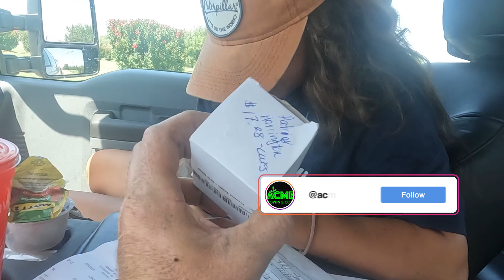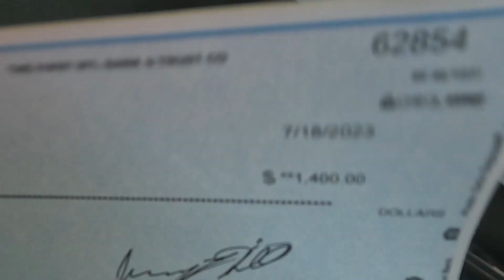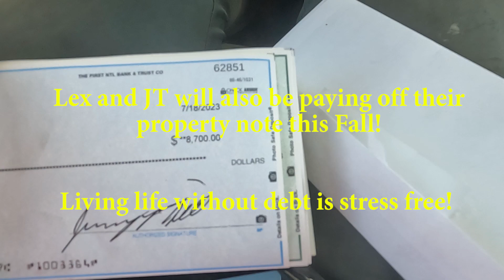Banking BIG money. Trees with bagworms and OVERGROWN lawns have us HUSTLING!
499 💖💲 ✌ We’re back on our new HOA today!  We almost have this property whipped into shape.  Every tree has been treated for bagworms and webworms.  Every bush has been trimmed and every mulch bed has been remulched.  We’ve taken on a water feature today.  A pond really.  We’re new at this water stuff…..so we’ll be hitting up the interwebs for info and guidance.  We treat even more trees.  Did we mention that bagworms here in Oklahoma are a huge problem this season?  We tackle an overgrown lawn.  So satisfying…..and the money ain’t terrible.
Finally, we hit the bank to pay off our 2022 Exmark Vertex and the travel trailer JT and Lex have been living in.  We’re going to pay the property off next, this Fall!  Debt free soon.  Living the life!  We are Blessed!

Do it right effing now! Sub up and join us on our YouTube…or if you prefer…Rumble channel!
We hope you’re going to the Expo this year. If you are look us up!
ACME Mowing is in it's 6th year. We're going to make the 2023 mowing and lawn care season our best one yet!
Mailing address for ACME Mowing:
Companies that I have found that stand behind their products:
Link’s Lawn Equipment, Mustang, OK.

Our stuff (so far):
2012 Tundra Tundra
2007 GMC
2021 Toyota Tundra TRD PRO (Sup. Truck)
2-16’ x 7’ tandem axle trailers
Z-Spray LTS Junior 2023
Z-Spray circa 2017
Bad Boy 1100cc Diesel CAT 61” zero turn
Exmark Vertex 48” stander
Exmark Lazer Z 52” E-Series zero turn
Exmark Vantage 36” stander
Hustler Raptor SD 52” zero turn
Exmark 21” Self-propelled Commercial mower
Accelerator Bagger
Echo SRM-2620T trimmer
Toro 21” 163cc Front-Tine Tiller
Stihl HS 56 bush trimmer
Stihl SGA 85 Backpack sprayer
Stihl FS 111 R Stihl FC 91 Edger
Stihl MS 271 Gas Chainsaw
Stihl MSA 220 Electric Chainsaw
Stihl HTA-85 Electric Pole saw Rotary Surface Cleaner
5 gal. SureCan Rack Green Touch
2.2 gal. SureCan Rack
Equipment Defender line reel